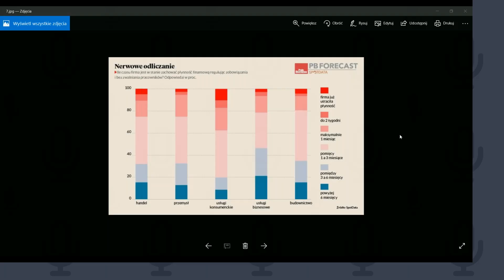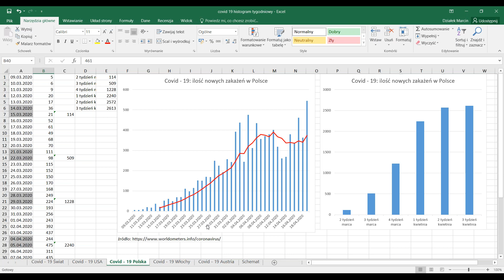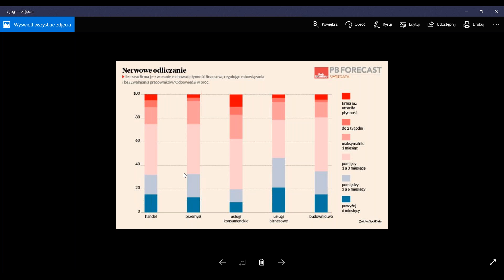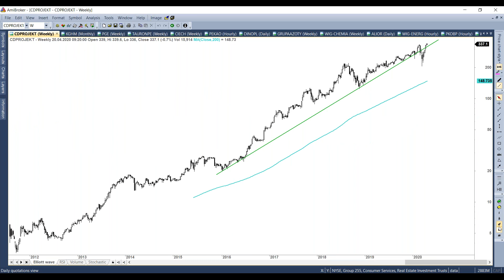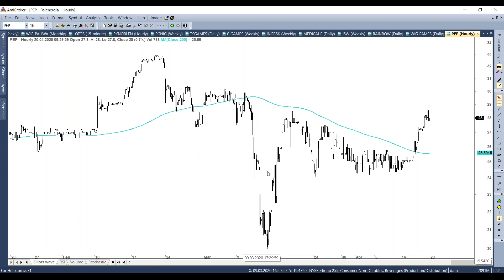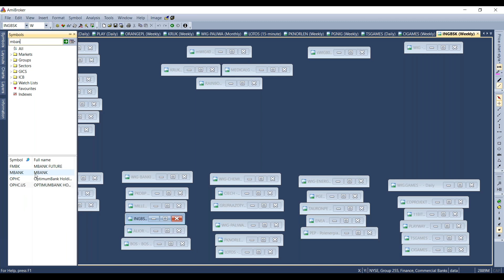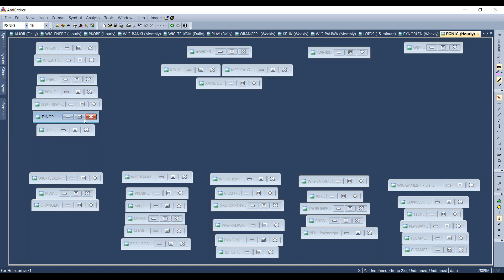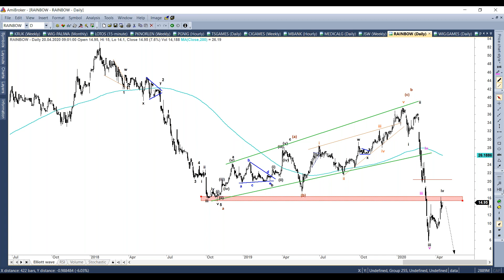Tydzień na GPW - 20.04.2020